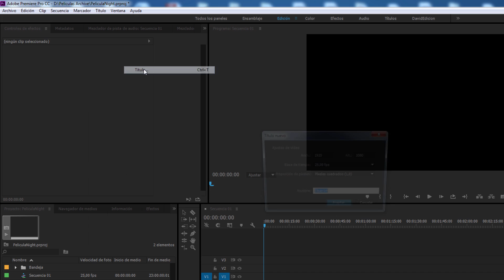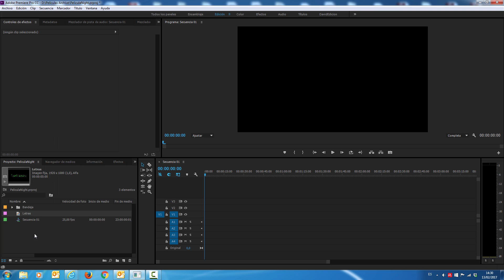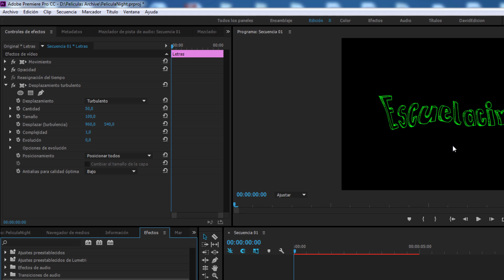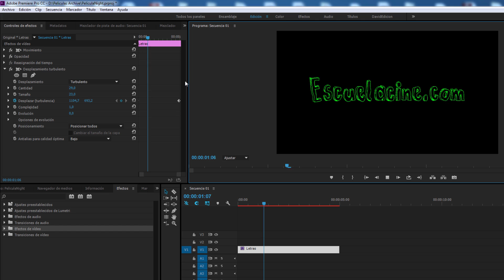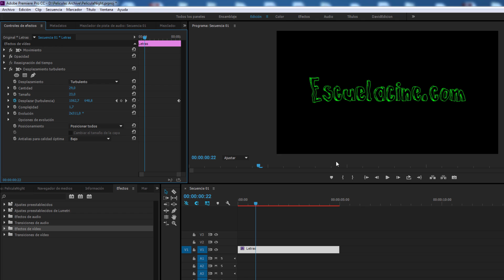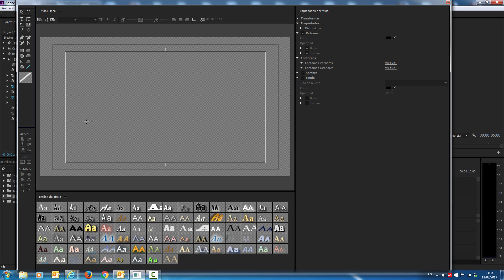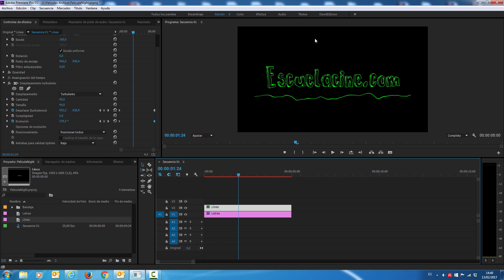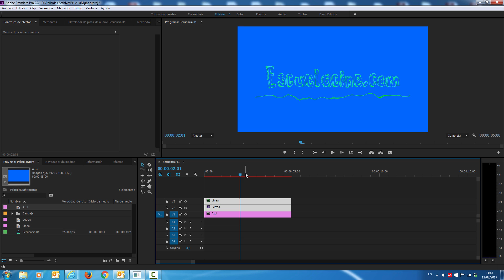Tutorial - Hacer Intro Animada en Adobe Premiere - Título Animado Texto Ondulatorio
Tutorial de Adobe Premiere Pro en el que vamos a aprender a hacer un texto con un movimiento ondulatorio. Conseguiremos un efecto similar al logrado en After Effects con la expresión Wiggle dotando a nuestro título de una animación caótica.